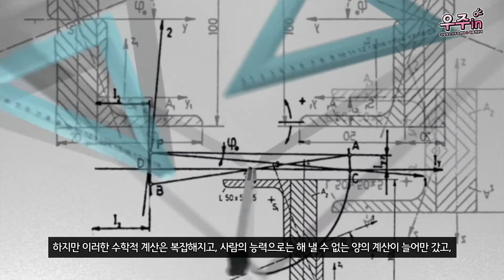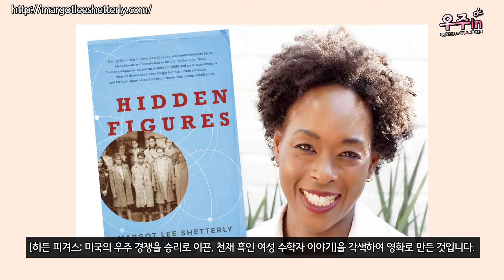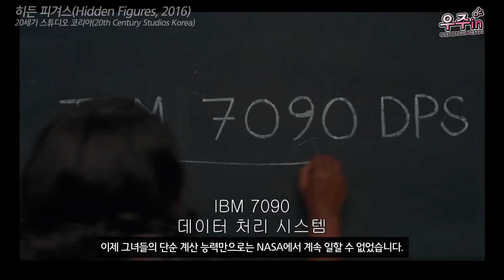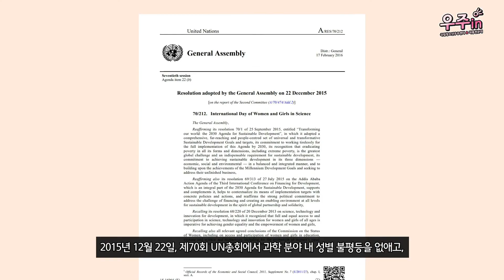컴퓨터(Computer)의 어원은?_2월 11일 세계 여성과학인의 날_히든 피겨스(Hidden Figures, 2016)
여러분들은 컴퓨터(computer) 단어의 어원을 아시나요?

2월 11일 UN에서 지정한 세계 여성과학인의 날을 맞이하여,
영화 히든 피겨스(Hidden Figures, 2016)의 주인공이자, NASA의 과학자 캐서린 존슨의 이야기를 준비했습니다.

From Hidden to Modern Figures. 항상 인종차별의 그늘, 그 뒤편에 있던 인물에서 이제는 우주과학의 선구자, 아니 아프리카계 미국인과 여성들의 선구자로써 당당히 앞서 나간 캐서린 존슨의 이야기 함께 알아볼까요?

본 영화는 다양한 플랫폼에서 시청 가능하니 여러분들도 꼭 시청해보시기 바랍니다.

히든 피겨스(Hidden Figures, 2016)

20세기 스튜디오 코리아(20th Century Studios Korea)
유튜브 영화
티빙, 넷플릭스, 웨이브, 디즈니 플러스에서도 시청 가능합니다.

ⓒ본 영상은 우주과학을 좋아하는 대한민국 청소년들을 위한 공익의 목적으로 제작되었습니다. 다만 국립청소년우주센터, 덕흥천문대에서 촬영(제작)한 관측 자료의 경우 무료 사용이 가능하지만, 상업적 이용 혹은 2차 가공시에는 사전 연락 바랍니다.